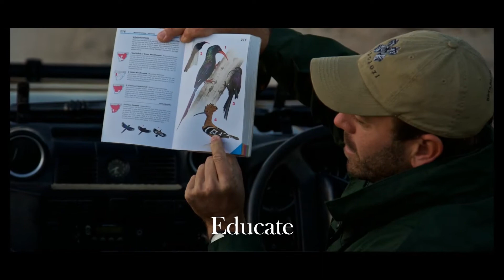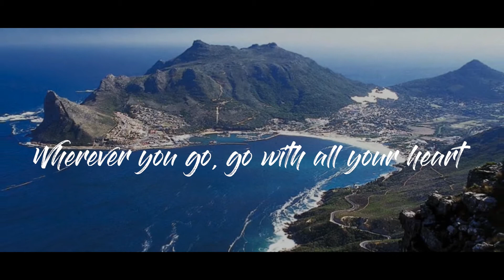South Africa Final New